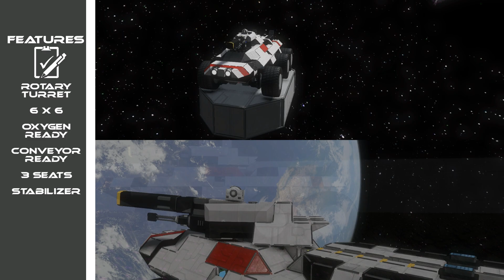Space Engineers - M35 Mako / M29 Grizzly / Tomkah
⇩Download⇩
⇩Music⇩
Mass Effect - Spectre Induction by Jack Wall & Sam Hulick